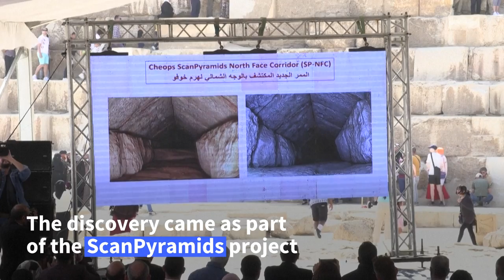Tunnel discovered in Egypt’s Great Pyramid could hold secret to Khufu’s burial chamber | AFP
A nine-metre-long tunnel discovered hidden in the Great Pyramid of Giza could be "protecting the actual burial chamber of King Khufu", says Zahi Hamass, an archaeologist and former Egyptian state Minister of Antiquities Affairs. The discovery was made as part of the ScanPyramids project, led by Cairo University and the French HIP Institute, which aims to scan the ancient monuments to find previously unknown internal features.